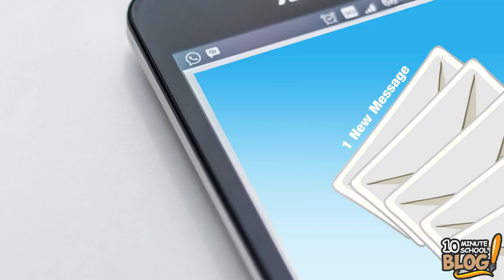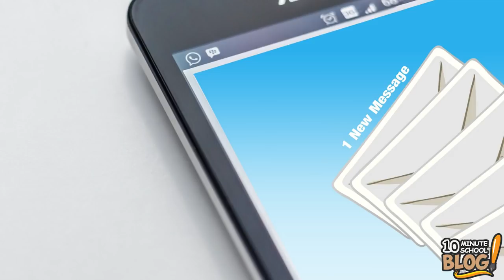ই মেইল লেখার এই ১৫ টি আদবকেতা কি জানতে (Did You Know These 15 Rules for Email?)